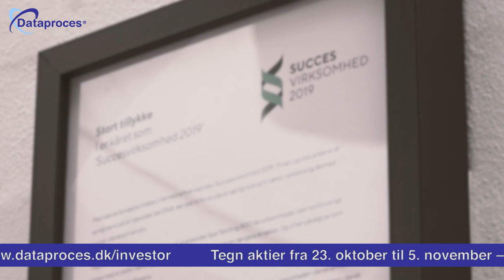Dataproces - IPO-video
NU KAN DU INVESTERE I DATA OG SAAS FRA DANSKE DATAPROCES
Om lidt går en af de mest spændende, danske virksomheder inden for databehandling på børsen – og som privatinvestor kan du komme med på vækstrejsen. Det drejer sig om den danske SaaS- og datavirksomhed Dataproces. Som investor står du derfor med en unik mulighed for at købe dig ind i et selskab, der allerede er uundværlig for nogle af Danmarks største kunder – de danske kommuner.